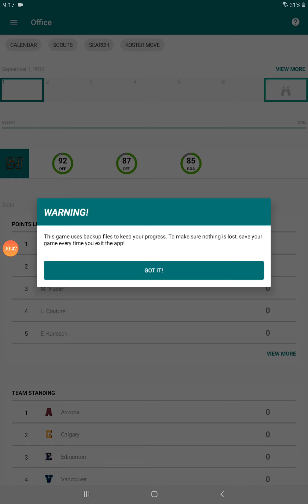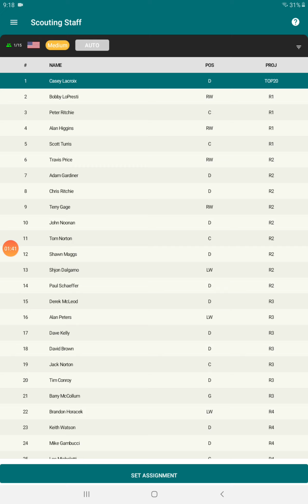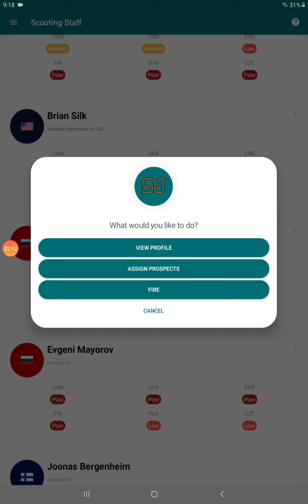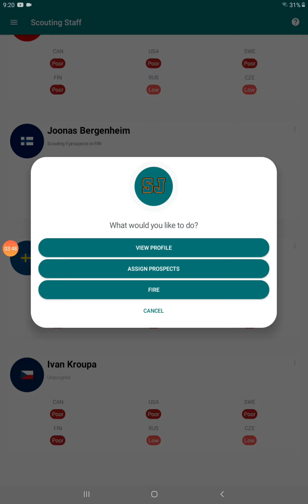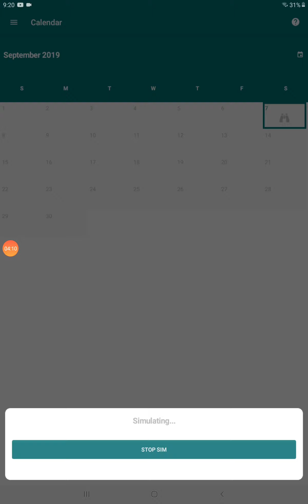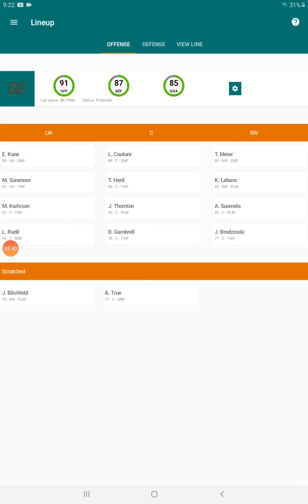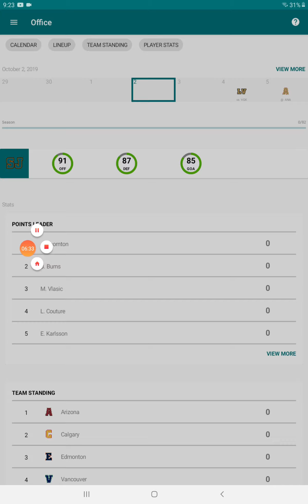San jose sharks hockey legacy manager franchise ep. 1.